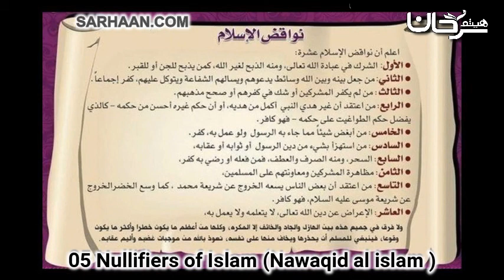[5] Nullifiers of Islam (Nawaqid Al Islam) | Shaykh Haytham Sarhan (حفظه الله)